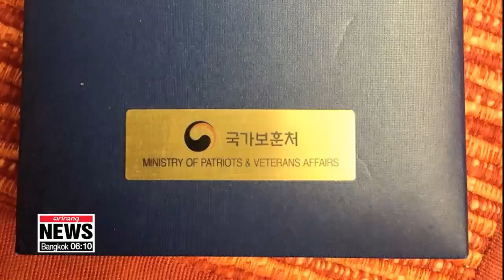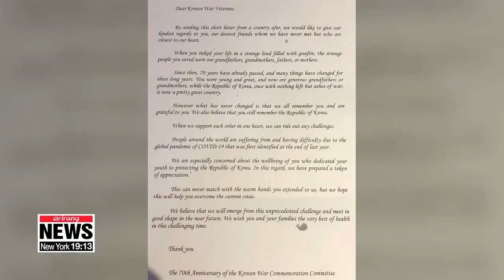[Global Insight] British Korean War Veteran Peter Dobbs remembers the 'Forgotten War' 70 years later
6.25전쟁 영국 유엔참전용사 인터뷰

Over the weekend, South Korea observes Memorial Day,... a day to remember and honor the heroes who fought for the country during the Korean War.
Nearly 100,000 British troops from the Royal Navy, Army and Royal Air Force served on the Korean Peninsula,... as part of the United Nations force,... after North Korea invaded the South in June 1950.
We're joined by Peter Dobbs,... who served in the war nearly 70 years ago.
How old were you when you served in Korea, and what was your assignment in the Korean War?
Korea wasn't well known back then. What was your first impression of the country when you landed?
How was life in the trenches in South Korea? How did you cope with the difficult days?
Do you have any fond memories?
Do you recall the day your service ended?
What did you go on to do as a career after the war?
How did the Korean War change you?
How do you feel now, looking at South Korea today?
I believe the South Korean government sent some face masks to veterans recently. Did you receive them yet?
Some called the Korean War the Forgotten War. What are some things you believe the world should never forget about it?
It has truly been an honor speaking with you. We are eternally grateful for your service and sacrifice to fight for South Korea and the freedom of its people.
You made it possible for the 51 million people in South Korean today to enjoy democracy and the privilege of being free.
We also remember the 1-thousand-78 British troops who were killed in the War and the 82 that never returned from enemy hands. Your and their sacrifices will never been forgotten. Please, remember that. You are seen as heroes in South Korea.
Thank you for joining us today Peter Dobbs Korean War Veteran in Northamptonshire in the UK.